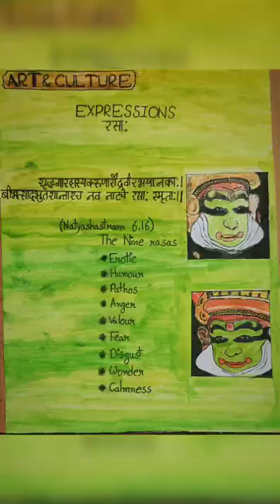संस्कृत सप्ताहोत्सव: केन्द्रीय विद्यालय न॰ 1 तेज़पुर